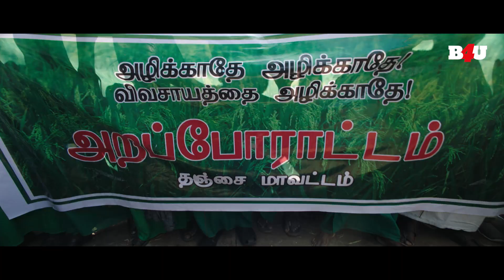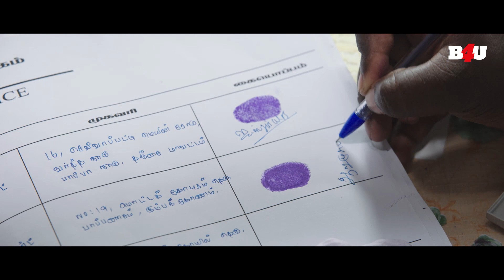Rowdy Rakshak Best Scene | Suriya, Mohanlal, Arya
Movie Name- Rowdy Rakshak
Starring- Suriya, Mohanlal, Arya
Synopsis- A special agent is assigned to protect the Indian prime minister who later gets assassinated. Following this, he is tasked with finding the man or group responsible for the assassination.